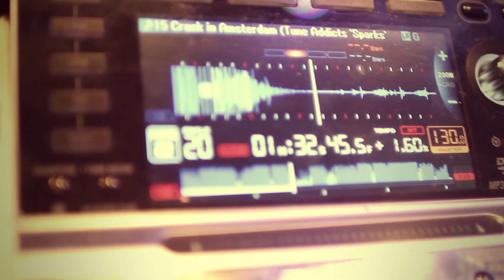| TUNE ADDICTS | After 'Summer' Movie 2014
WOWWW! This past summer we had some amazing shows with amazing crowds. So thats why we came up with this After 'Summer" Movie as a big thank you to everyone out there supporting us and to give you a small impression on how to party with TUNE ADDICTS!!

So this goes out to all of you, HERE WE F*CKIN GO!.

Soundtrack:
Martin garrix&Bassjackers Vs. Dropgun Vs. Nicky Romero - Crack in Amsterdam (Tune Addicts 'Sparks' vocal Mashup)

And a BIG SHOUT OUT to Deframed for filming and editing this aftermovie.